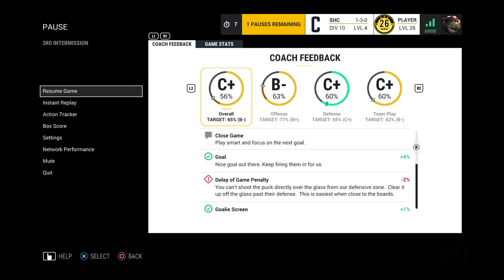ott v nash